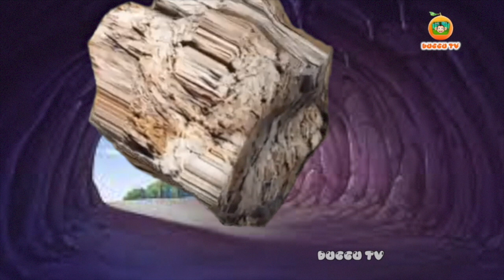હાથી પર ભારે પડી કીડી (The Clever Ant) Moral Stories Kids Stories ગુજરાતી વાર્તા Duggu TV Gujarati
નમસ્કાર મિત્રો,
ડુગ્ગુ ટીવી ગુજરાતી રજૂ કરી રહ્યું છે કેટલીક રસપ્રદ બાળવાર્તાઓ... આ વાર્તાઓ દ્વારા અમે તમામ નાના બાળકોને બોધપાઠ શીખવવા માંગીએ છીએ, આ વાર્તાઓ આપણી ભારતીય સંસ્કૃતિમાંથી લુપ્ત થઈ રહી છે, ડુગ્ગુ ટીવી ગુજરાતીનો પ્રયાસ છે કે આ બાળવાર્તાઓને અમારી ચૅનલ પર પુનઃજીવિત કરવામાં આવે. તેથી, જે કોઈ આ વિડિયો જુએ, તેમને વિનંતી છે કે જો તમને આ વિડિયો પસંદ આવ્યો હોય તો તેને લાઈક કરો અને આ વિડિયો તમારા પરિવાર તથા મિત્રોને વધુમાં વધુ શેર કરો..
આભાર.
- જય ગરવી ગુજરાત

Video Credits:
Production- UV Creations
Graphics- Nikhil Gawade
Editor- Priyanka Waingankar
Narrator- Umesh Solanki

Like👍🏼 If You Love Our Video & Share With Everyone ❤️